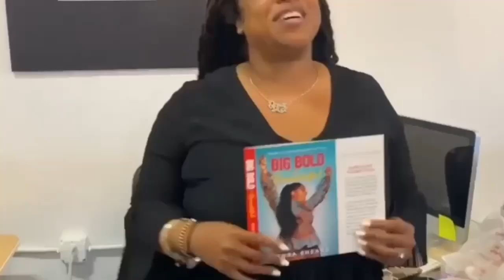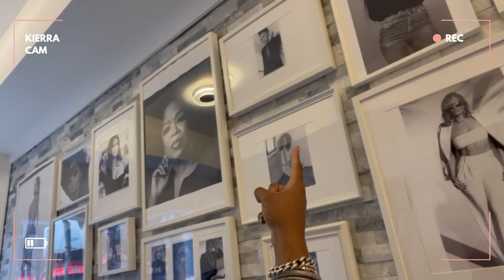ON THE ROAD WITH KI: WORK, MICROBLADING &MORE! | KIERRA SHEARD-KELLY